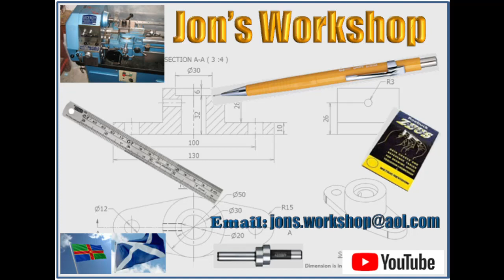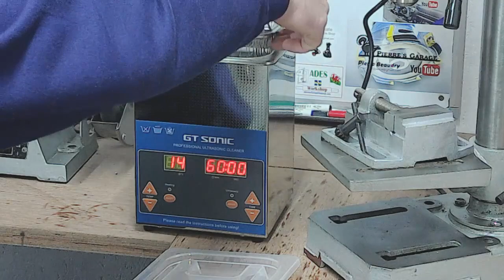Episode 22 Record No 2 Vice Restoration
Episode dedicated to restoring a Record No. 2 Vice that belonged to my great uncle. Apologies in advance for the length of video, I wanted to keep it all together as reference for anyone else doing a similar project.